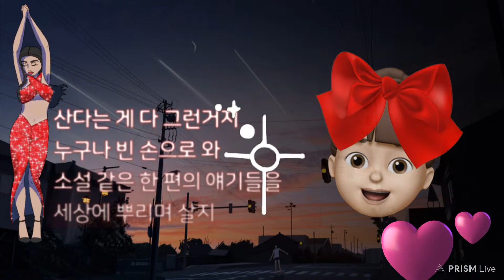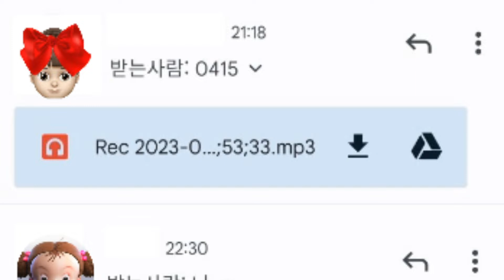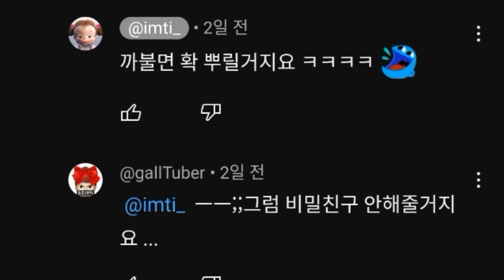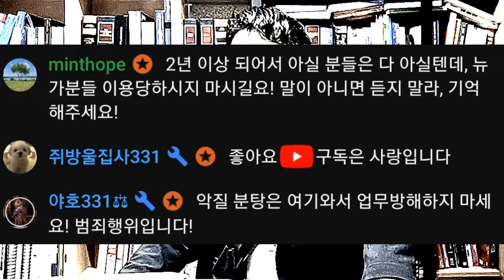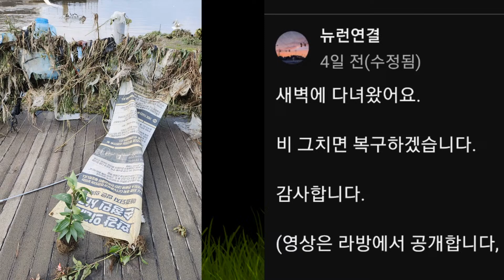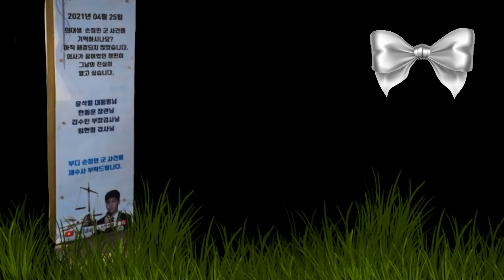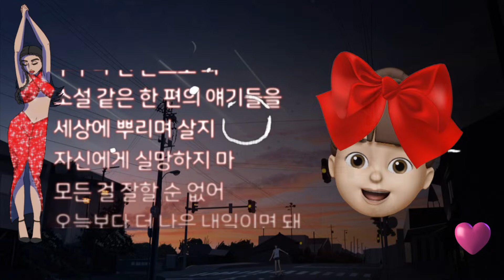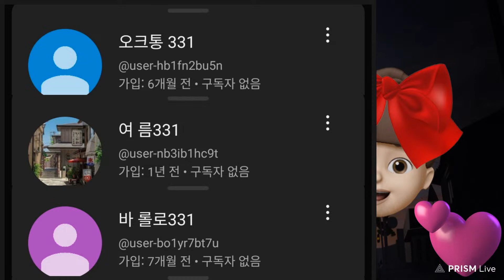뉴런연결의 꼼수